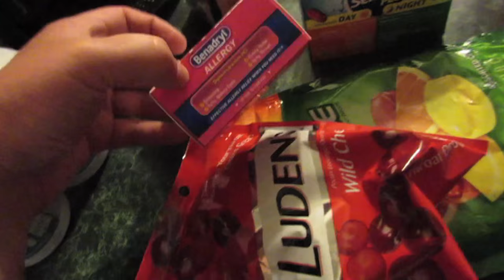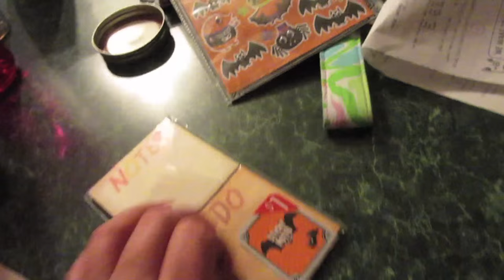I JUST WANT BEER, MAJOR ANXIETY, & PUPPY GETS NEUTERED | VLOG 139: 9/14-9/20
Vlog #139: September 14th - September 20th 2015

YAY my ONE HUNDRED THIRTY NINTH vlog is finally here! In this weeks vlog, I make a yummy meal, I deal with some major anxiety and Louie the puppy gets neutered! Kinda a boring week, I appreciate all of the support when my vlogs are uneventful! I hope you enjoy!

Hit me up on social media! Follow me, kaciecuse, EVERYWHERE!
Vine: kaciecuse
Keek: kaciecuse